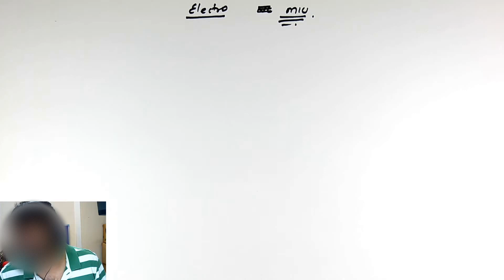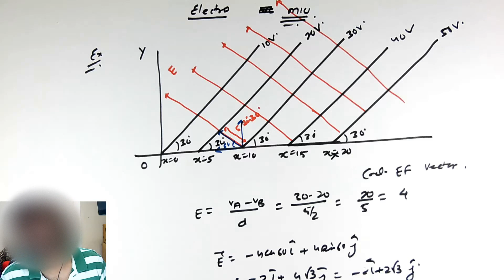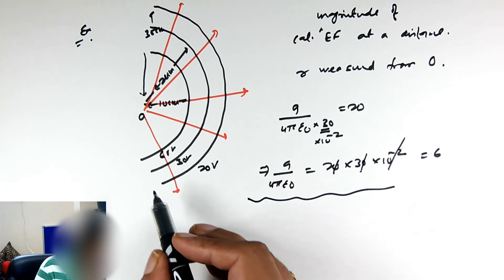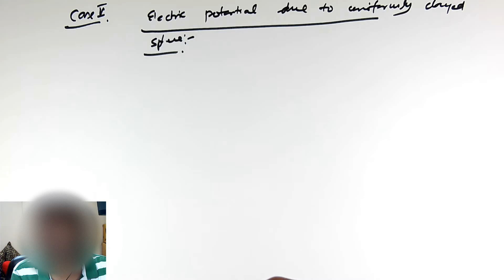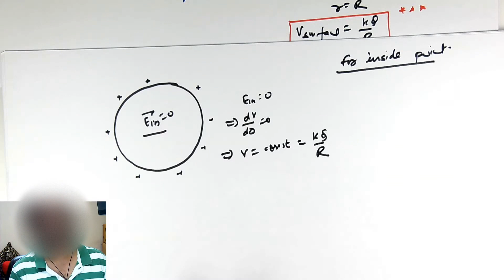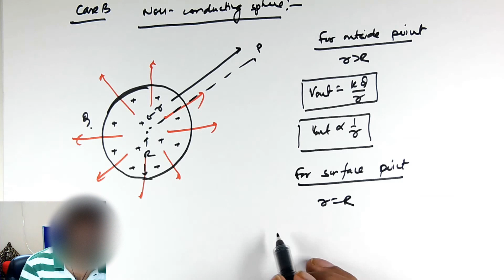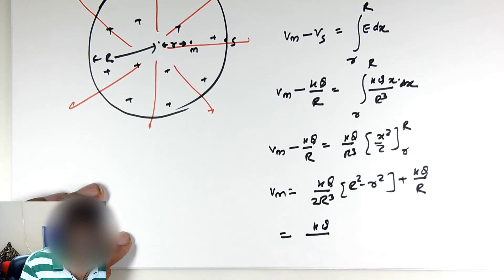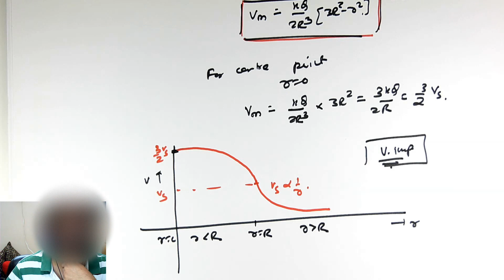Electro M10 Electric Potential P4